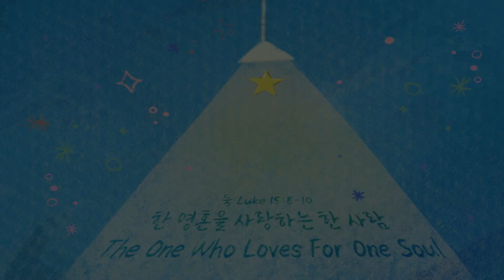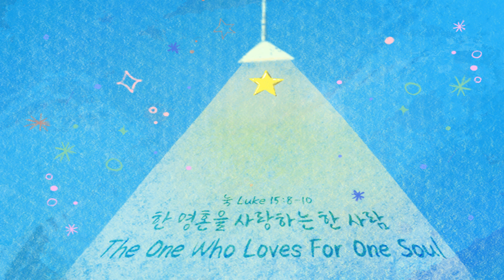[주일2부설교(Eng.Trans)]나의저주를 십자가에서 갚으신 예수그리스도Jesus Christ who Paid my Curses on the Cross [마Mt.27:45-56]